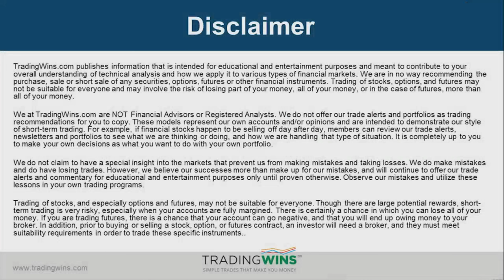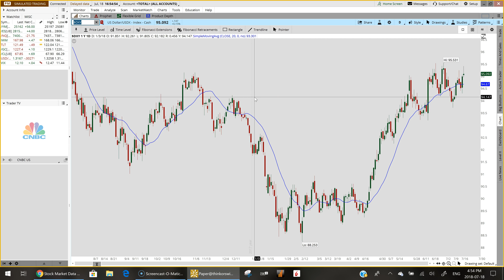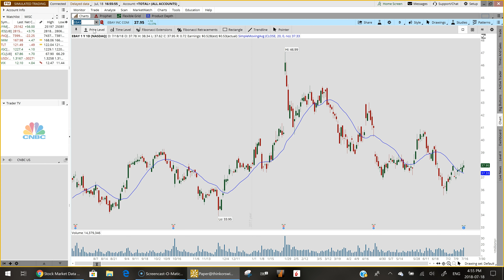Market Update July 18 2018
In today's update:

1)  U.S. equities closed mostly higher today as earnings season continued with Morgan Stanley (MS), CSX Corp (CSX), American Express (AXP), IBM (IBM), and EBay (EBAY) all reporting today. The Dow Jones Industrial Average gained 79.40 points, the S&P 500 added 6.07 points while the Nasdaq 100 closed lower by 0.67 points and the Russell 2000 finished higher by 4.60 points.

2) Crude Oil Futures bounced back gaining $0.79 or 1.16% while Gold Futures reversed course midday and managed to close higher by $0.40. The Bond market dropped sharply today pushing the yield on the 10-year treasury note up to 2.875. The U.S. dollar did move slightly higher today but closed well off its high.

3) This morning, both MS and CSX reported better than expected earnings and the share prices gained $1.38 or 2.81% and $4.56 or 7.08% respectively. After market hours, AXP, IBM, and EBAY also announced earnings but are seeing mixed results.